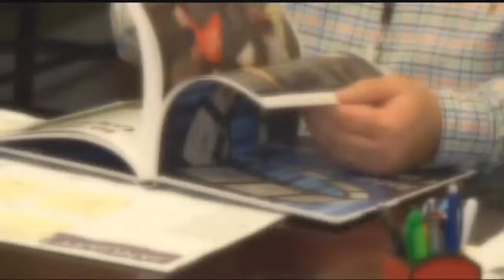Northwest Whitfield HS sophomore recovering from golf cart crash